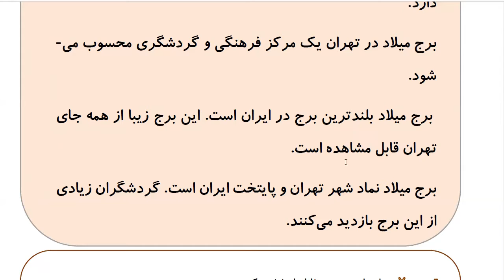Learn to Speak Persian FAST: For Intermediate - Lesson 5- HAIR SALON - Part 9